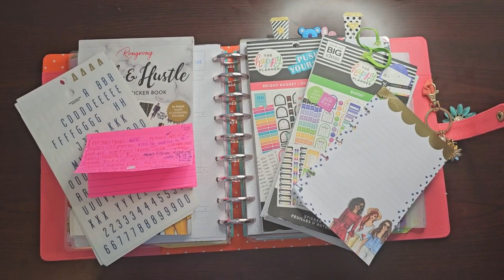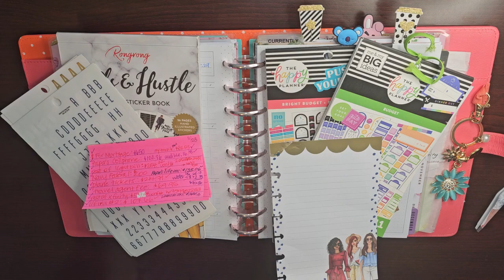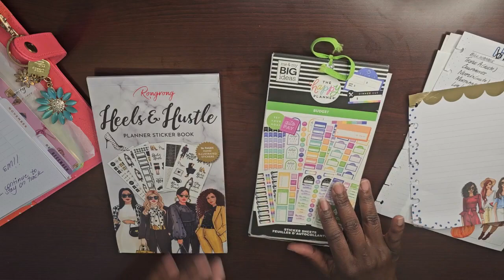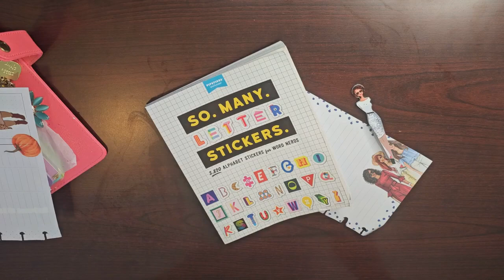NOVEMBER BILL PAY #2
HEY YALL HEYYY!!

I AM BACK WITH ANOTHER VIDEO. IN THIS ONE I AM GOING OVER THE BILLS WE PAID WITH CHECK #2. WHAT ALL MADE THE CUT THIS MONTH? COME JOIN ME AS I SET UP MY BILLS PAGE AND UPDATE MY BILL PAY CHECKLIST.
IF YOU ARE NEW AROUND HERE THEN WELCOME, WELCOME AND WELCOME. I AM SO GLAD YOU STOPPED BY. I WOULD LOVE TO HAVE YOU JOIN THE BUDGET BAES.